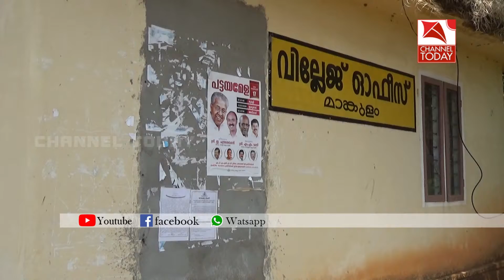കാര്‍ഷിക കടങ്ങള്‍ക്ക് ഇളവനുവദിക്കാനുള്ള അപേക്ഷ നല്‍കാന്‍ കഴിയുന്നില്ലെന്ന് മാങ്കുളത്തെ കര്‍ഷകര്‍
സഹകരണ സ്ഥാപനങ്ങളില്‍ നിന്നും കര്‍ഷകര്‍ എടുത്തിട്ടുള്ള രണ്ട് ലക്ഷം രൂപവരെയുള്ള കാര്‍ഷിക കടങ്ങള്‍ക്ക് ഇളവനുവദിക്കാനുള്ള അപേക്ഷ സമര്‍പ്പണത്തിന് ദിവസങ്ങള്‍ മാത്രം അവശേഷിക്കെ കടബാധിതരായ മാങ്കുളം ഗ്രാമപഞ്ചായത്തിലെ ഭൂരിഭാഗം കര്‍ഷകരും നിരാശയിലാണ്. കൃഷി ഭൂമിക്ക് പട്ടയമില്ലാത്തതിന്റെ പേരില്‍ തങ്ങള്‍ക്ക് അപേക്ഷ സമര്‍പ്പിക്കുവാന്‍ കഴിയുന്നില്ലെന്നാണ് കര്‍ഷകരുടെ പരാതി. ഇടുക്കിയിലെ പ്രത്യേക സാഹചര്യം കണക്കിലെടുത്ത് മാനദണ്ഡങ്ങളില്‍ ഇളവനുവദിക്കാന്‍ സര്‍ക്കാര്‍ ഇടപെടല്‍ ഉണ്ടാകണമെന്നാണ് കര്‍ഷക കുടുംബങ്ങളുടെ ആവശ്യം.